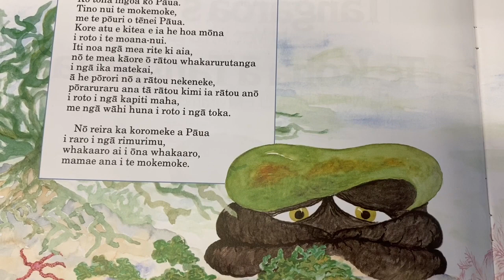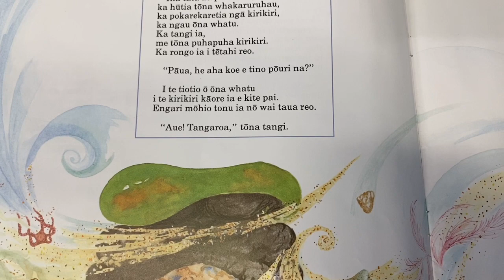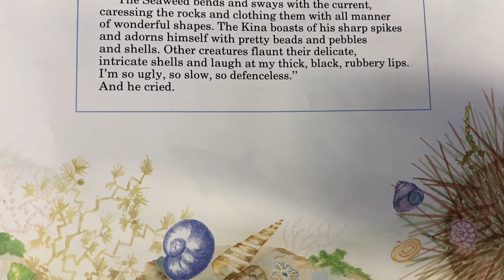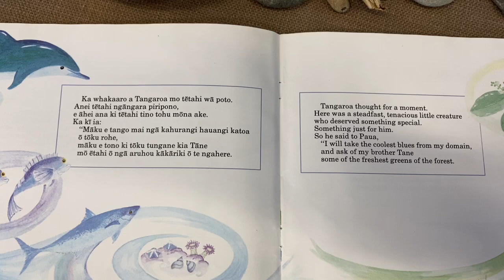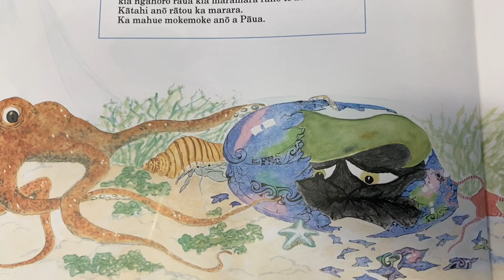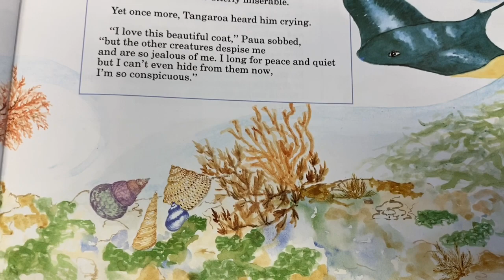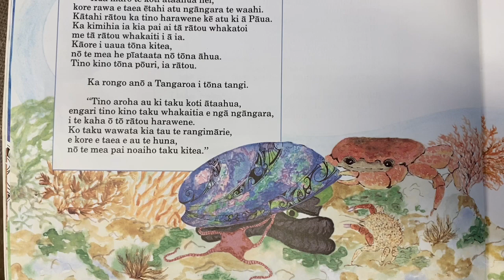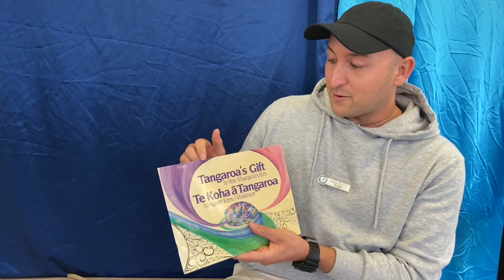Tangaroa’s Gift in Te Reo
Read by Matua Jordan. Ka Pai e hoa!